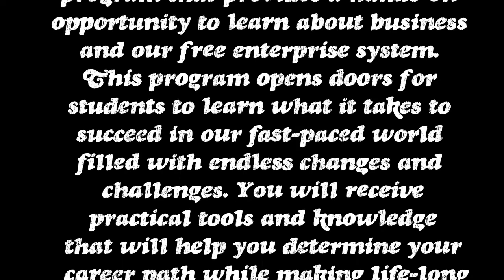Kaleidoscope May 5, 2021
Pledge & Intro- 0:00
Announcements with Rachel D.- 0:31
Boro Birthdays with Haley H.- 1:28
IBucs T-shirt Sale- 1:52
Student Filmmaker Commercial- 2:10
Weather Report with Scoot Man- 3:14
Pennsylvania Free Enterprise Announcement- 4:00